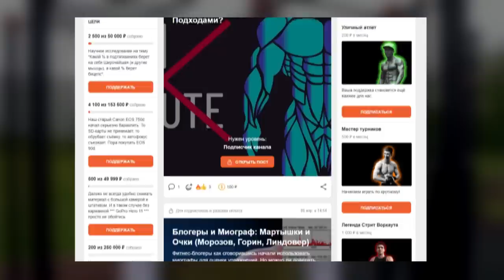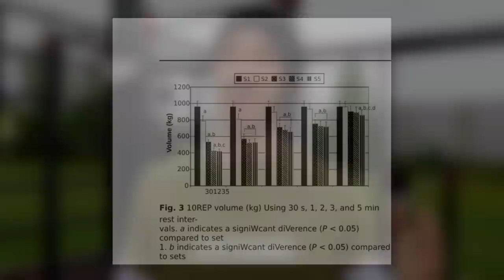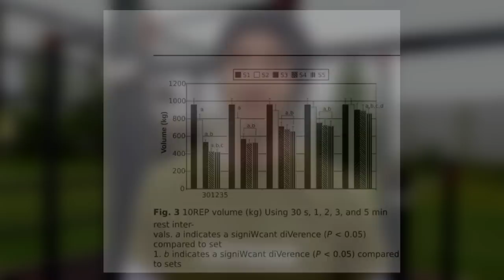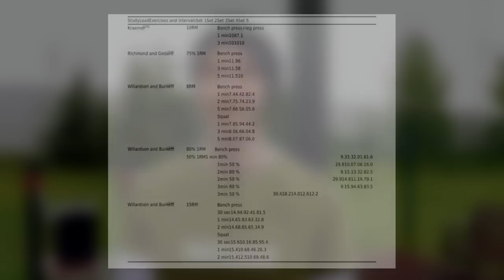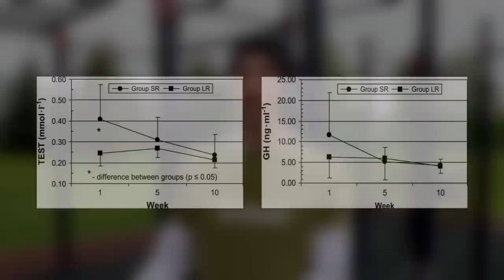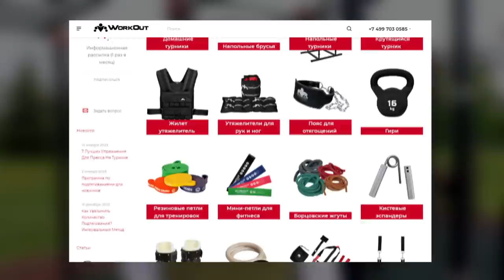Сколько Времени Нужно Отдыхать Между Подходами?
В прошлом видео (про количество повторений для силы и массы в комментариях обоснованно заметили, что не последнюю роль будет также играть и время отдыха между подходами. Поэтому СЕГОДНЯ мы подготовили для вас небольшой разбор этого вопроса (строго в рамках НАУЧНОГО подхода, а не фитнес отсебятины).

▬▬▬ БЕСПЛАТНЫЕ ПРОГРАММЫ ▬▬▬